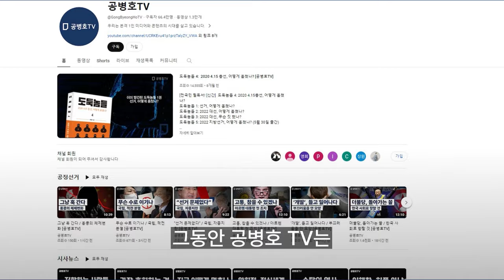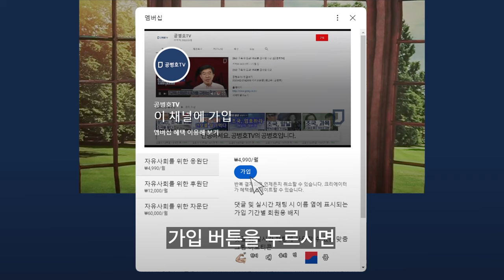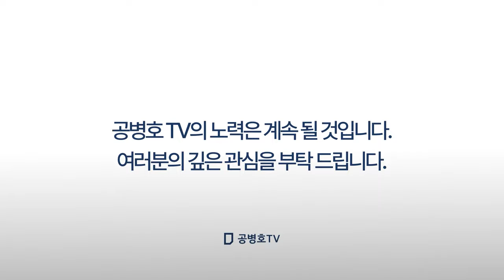찍소리 못하다 / 아무리 짓밟혀도 묵묵부담 / 바보도 이런 바보들이! / 그들은 자신들이 무슨 짓을 하고 있는지 알고 나 있을까 / 4/10총선은 현대사의 분기점 [공병호TV]